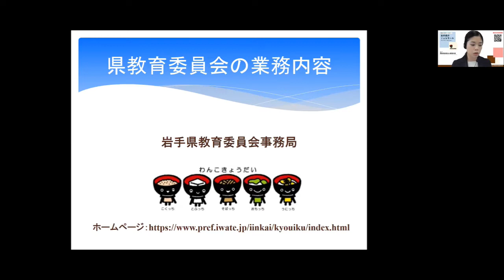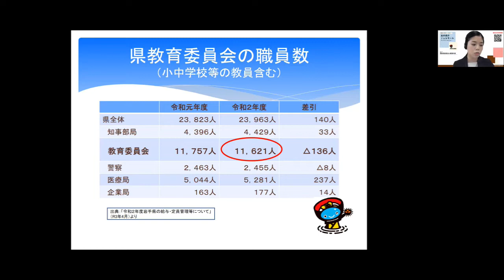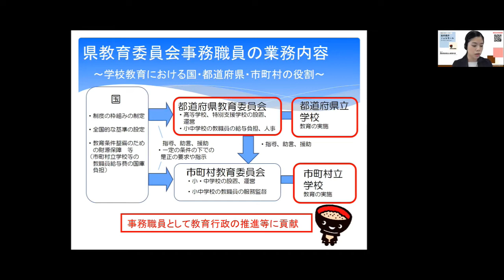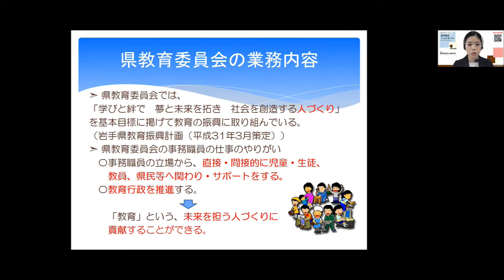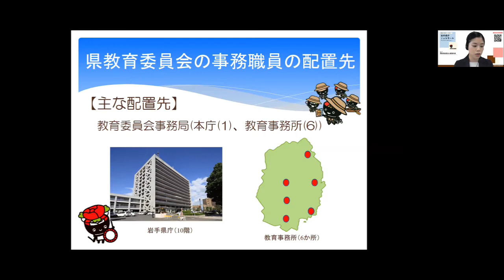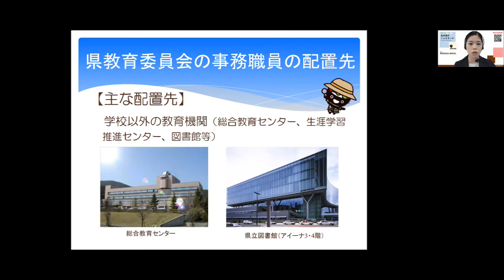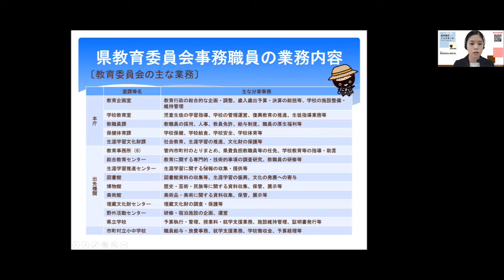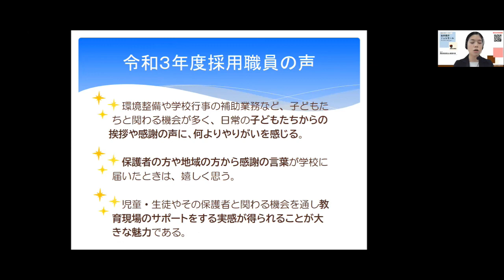岩手県庁jobモールオンラインセミナー2022 Vol.7「県教育委員会の業務内容」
岩手県庁jobモールオンラインセミナーでは、岩手県職員に興味・関心がある人に向けて、職員から業務内容の紹介を行っています。
[Vol.7]県教育委員会の業務内容について教育委員会事務局教職員課が説明を行いました。
○岩手県職員募集案内

5:54から7:07までのスライド資料の一部に間違いがありましたので訂正いたします。
【正】特別支援学校（14）
【誤】特別支援学校（149）